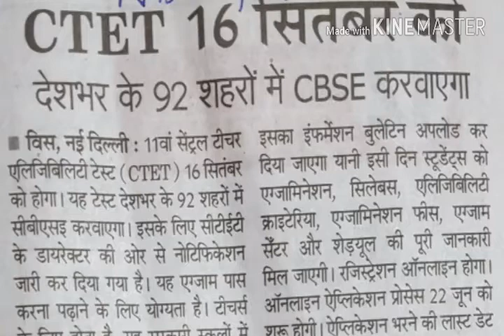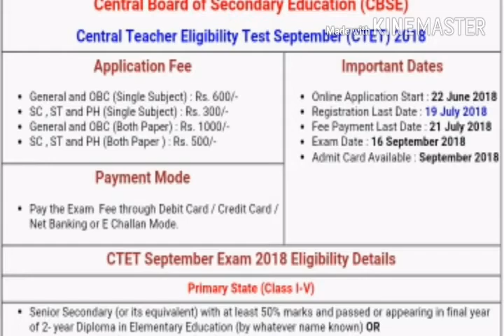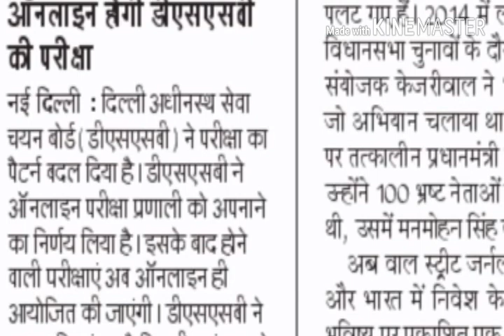Information about ctet 2018 & Dsssb exams mode..(online or offline)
Know about important facts in psychology and other important subjects please link below and follow on Unacademy

you can follow me on Unacademy